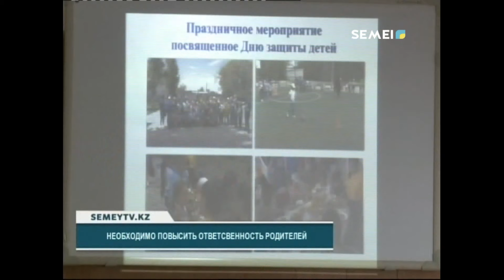НЕОБХОДИМО ПОВЫСИТЬ ОТВЕТСВЕННОСТЬ РОДИТЕЛЕЙ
Организация детского досуга на время летних каникул для любого родителя всегда является одним из важнейших вопросов. Однако, увеличивается количество родителей, которые скрывают заболевания своих детей подделывая медицинские справки, чтобы отправить их в лагеря отдыха. Эти и другие вопросы, связанные с летними каникулами детей обсуждались на заседании комиссии по делам женщин и семейно-демографической политике при акимате города.